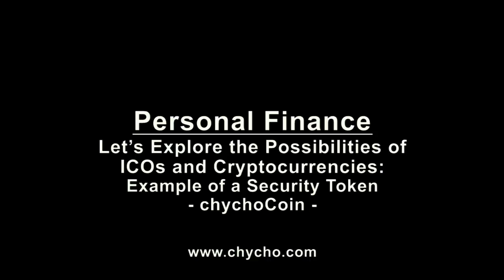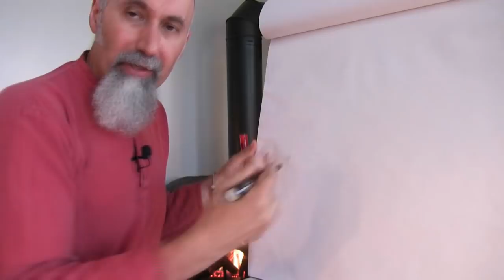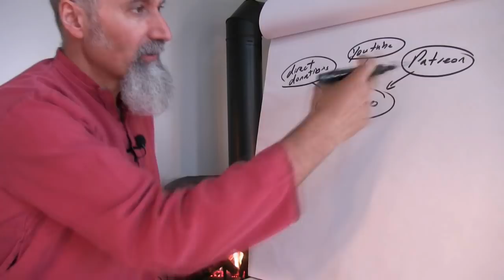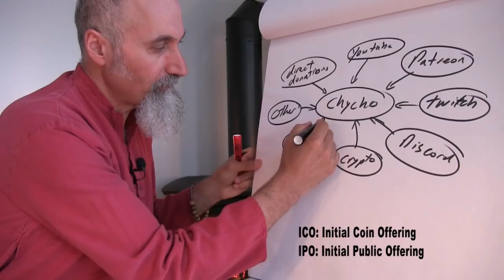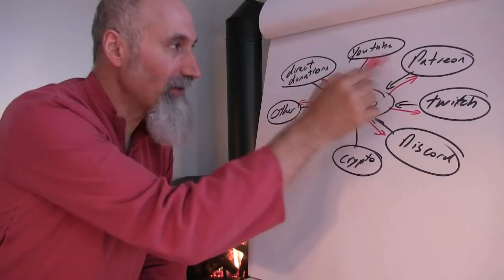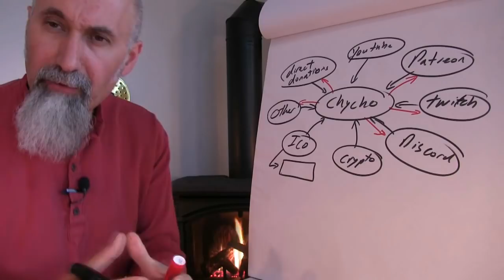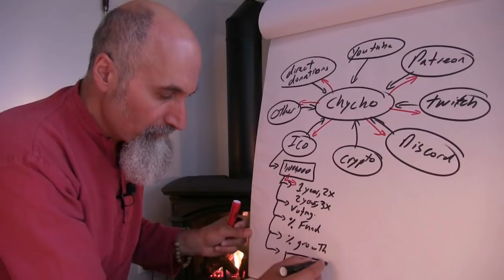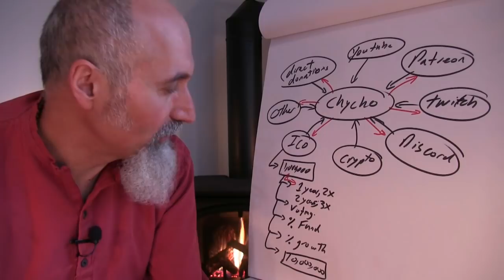Let’s Explore the Possibilities of ICOs and Cryptocurrencies: Security Tokens [ASMR, Finance]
You can now purchase chycho-Coins on BitClout:
BC1YLinv7tYLFyNQDeB2uWiqXVTUtWQGYHreXxELq5F75oxrDgk8HYb

▶️ BitClout: BC1YLinv7tYLFyNQDeB2uWiqXVTUtWQGYHreXxELq5F75oxrDgk8HYb

***CRYPTO***
▶️ As well as Cryptocurrencies:
Bitcoin (BTC): 1Peam3sbV9EGAHr8mwUvrxrX8kToDz7eTE
Bitcoin Cash (BCH): 18KjJ4frBPkXcUrL2Fuesd7CFdvCY4q9wi
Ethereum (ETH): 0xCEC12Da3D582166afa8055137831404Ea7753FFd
Ethereum Classic (ETC): 0x348E8b9C0e7d71c32fB2a70DcABCB890b979441c
Litecoin (LTC): LLak2kfmtqoiQ5X4zhdFpwMvkDNPa4UhGA
Dash (DSH): XmHxibwbUW9MRu2b1oHSrL951yoMU6XPEN
ZCash (ZEC): t1S6G8gqmt6rWjh3XAyAkRLZSm9Fro93kAd
Doge (DOGE): D83vU3XP1SLogT5eC7tNNNVzw4fiRMFhog
Bitclout: BC1YLinv7tYLFyNQDeB2uWiqXVTUtWQGYHreXxELq5F75oxrDgk8HYb

Peace.

chycho

***REFERENCED VIDEOS***

Peace,

chycho